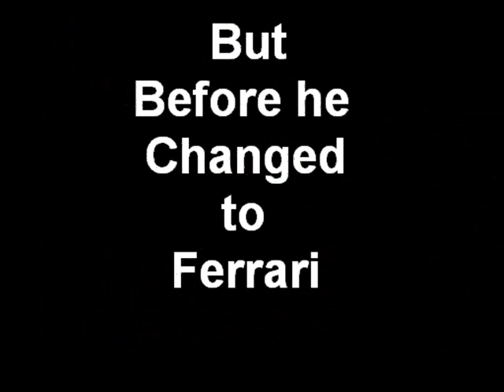The new Kimi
Kimi and Ferrari and later in the video...